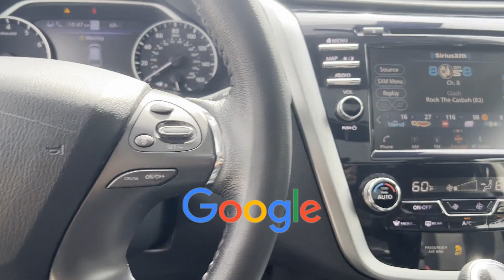2023 Nissan Murano SL Hamilton Square, Mercerville, Trenton, Quaker Bridge, Villa Park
2023 Nissan Murano SL 5N1AZ2CS0PC116029 Video